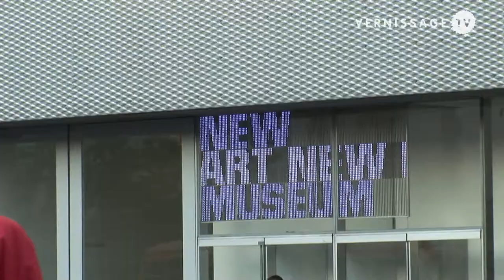Nathalie Djurberg: The Parade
New Museum, NYC May 2012